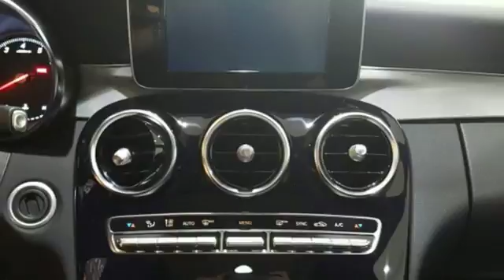New 2018 Mercedes-Benz C-Class Lynnwood WA Seattle, WA #28637 - SOLD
Year: 2018
Make: Mercedes-Benz
Model: C-Class
Trim: C 300 4MATIC
Engine: 4 Cyl. 2.0 L
Transmission: Automatic
Color: Black
Interior: Black
Stock #: 28637
VIN: 55SWF4KB7JU260265
BLIND SPOT ASSIST, SMARTPHONE INTEGRATION PACKAGE -inc: Android Auto Apple CarPlay Smartphone Integration, NATURAL GRAIN BLACK ASH WOOD & ALUMINUM TRIM, PANORAMA SUNROOF, CRYSTAL GREY/BLACK LEATHER UPHOLSTERY, BRUSHED ALUMINUM DOOR TRIM -inc: center console trim in Natural Grain Black Ash Wood and door trim in aluminum, LED HEADLAMPS, SD-CARD NAVIGATION PRE-WIRING, BURMESTER PREMIUM SOUND SYSTEM, COMFORT SUSPENSION, HEATED FRONT SEATS, WHEELS: 18 TWIN 5-SPOKE -inc: Tires: P225/45R18 Fr & P245/40R18 Rr

Address:
17800 Highway 99